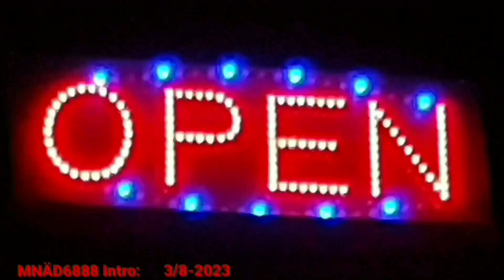😲"Åter Igen Samma Misstag!"😲▪︎💾🧲😲▪︎😲 OTUR▪︎Magnus Nykvist 6888▪︎2023 November 11▪︎ Älvdalen Dalarna